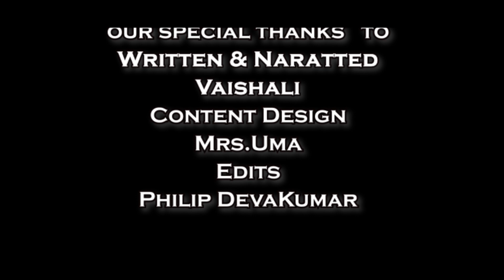COVID-19 | Todays Headlines | Tamil | ischool chennai | 11 APR 2020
Content Writer and Reader- Ms.V.Vaishali
Content Designer- Mrs.Uma
Editor - Mr.Philip Deva Kumar

Indian Matriculation Higher secondary school which mostly known as ischool is one of the best schools in south Chennai. It provides students immense opportunities to take part in various fields to grow their knowledge and understand their potential. The curriculum followed is purely practical based learning which brings the ideas and views of a student to his vision. At ischool, we nurture kids with kindness molding them into the right path with the right Education. We develop a student with a wholesome personality that will let him be a good human to the outside world. We are strong in academics at the same time concentrated in sports and other extracurricular activities.

On the whole, "ischool is about finding who you are because that’s more important than trying to be someone else"

Location:  Indian Matriculation Higher Secondary School
                    No.58, 18th Cross street, Kaikalanchavadi, Tambaram, Sanatorium 600047